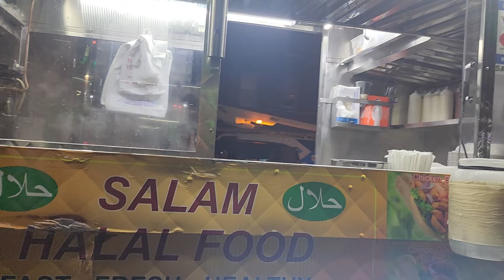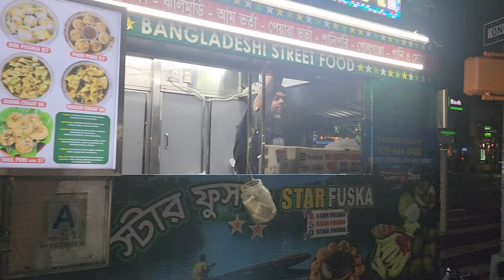নিউইয়র্কের জ্যাকশন হাইট: ১ টুকরো নয়, পুরোটাই বাংলাদেশ/Jackson Heights, New York, America